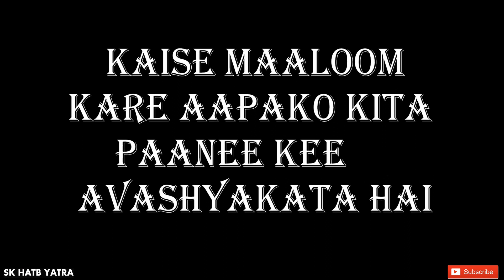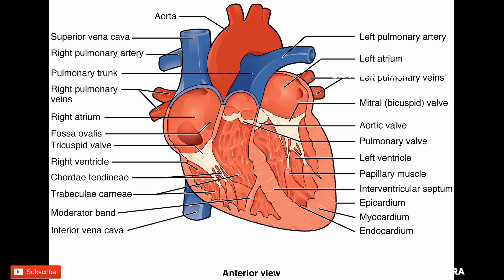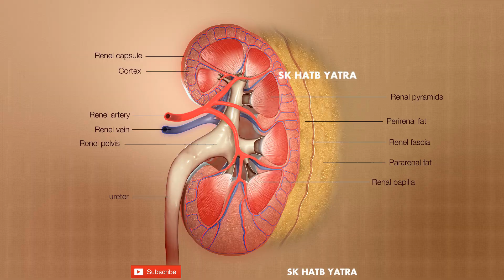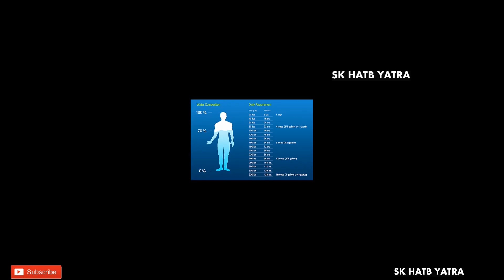94% लोग नहीं जानते पानी पीने का सही तरीका | आयुर्वेद के अनुसार पानी पीने का सही तरीका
ईमेल पर बात करने के लिए ईमेल करे
इंस्टाग्राम पर बात करने के लिए क्लिक करे
फेसबुक पर बात करने के लिए क्लिक करे

Abut this Chanel -

नमस्कार दोस्तों आपका हमारे चैनल Sk Harb Ytra  पर सवागत है इस चैनल पर हेल्थ और पेट की प्रॉब्लम्स को लेकर वीडियो अपलोड किये जाते है. जायदा से जायदा आयुर्वेदिक या फिर घर के नुस्खे से बीमारी से दूर रहने की कोशिश करते है. दोस्तों अगर आपका कोई भी सवाल है तो आप कमेंट सेक्शन में जाकर पूछ सकते हो. मै उस विषय में वीडियो बनाकर आपके सवालो का जवाब देने की कोशिश जरुर करूँगा.

आयुर्वेद  अनुसार भोजन के बाद पानी पीना जहर के सामान है। इससे जठराग्नि समाप्त हो जाती है (जो कि भोजन के पचने के बाद शरीर को मुख्य ऊर्जा और प्राण प्रदान करती है) इसलिए ऐसा करने से भोजन पचने के बजाय गल जाता है। इससे ज्यादा मात्रा में गैस और एसिड बनता है और एक दुष्चक्र शुरू हो जाता है।

महर्षि वाघ भट्ट ने 103 रोग खोजें हैं जो कि भोजन के तुरंत बाद पानी पीने से होते हैं।

1. भोजन और पानी के बीच 1.5 से 2.5 घंटों का अंतर होना चाहिए। इसके आलावा यह भूगोलीय स्थितियों पर भी निर्भर करता है। पहाड़ी क्षेत्रों में रहने वालों को खाने के बाद ज्यादा देर से पानी पीना चाहिए बजाय की निचले और गर्म भागों में रहने वालों के। क्यों कि वातावरण के अनुसार ही भोजन को पचने में समय लगता है।

2. खाना खाने से पहले पानी पीना चाहिए और यह खाना खाने से 40 मिनट पहले पीना चाहिए।

3. खाने के बाद मुंह और गले को साफ़ करने के लिए 1 या 2 घूँट गर्म या गुनगुना पानी लिया जा सकता है ।

4. यदि वाकई में आपको प्यास लग रही है तो सुबह के नाश्ते के बाद मौसमी फलों का जूस पिया जा सकता है और लंच के बाद दही या छाछ ली जा सकती है। रात के खाने के बाद दूध लिया जा सकता है। हालाँकि इनमे भी पानी होता है लेकिन ये भोजन को पचाने में मददगार हैं और शरीर को कोई नुकसान नहीं पहुँचाते।

5. गर्म चाय की तरह पानी को एक एक घूँट लेकर पियें

6. सुबह सबसे पहले पानी पियें। यह शरीर के तापमान को गर्म करेगा और यह एक एक घूँट लेकर पीना चाहिए जिससे पेट में ज्यादा से ज्यादा लार जाएगी। आप सिर्फ यदि पानी पी रहें हैं तो इसे ताम्बे के बर्तन में रखें इससे इसे गर्म नहीं करना पड़ेगा, इसमें गर्म पानी के सभी गुण आ जायेंगे। घड़े के पानी को भी गर्म करना चाहिए। 18 वर्ष से ज्यादा और 60 वर्ष से काम आयु के लोगों को 1.5 से 2 गिलास पानी पीना चाहिए और अन्य को 1.25 लीटर यानि 3 गिलास पानी पीना चाहिए। यह पानी की वह मात्रा है जो आप बिना प्यास के भी पी सकते हैं। इस क्रिया को 6 माह तक करें और अपने स्वास्थ्य में फर्क देखें। आप हल्का और फ्रेश महसूस करेंगे और यह नींद, पाचन, दर्द और दिल सबके लिए बेहतर है।

7. यदि आप ताम्रपात्र में पानी का सेवन कर रहें हैं तो 3 माह के बाद कुछ सप्ताह के लिए इसका सेवन बंद कर दें फिर पुनः शुरू करें। 8. ठंडा पानी कभी नहीं पियें। यह गर्म/ गुनगुना या शरीर के तापमान के अनुसार होना चाहिए। ठंडा पानी पीने से शरीर के कुछ अंगों में रक्त नहीं पहुँचता है। कुछ समय के बाद यह कमजोरी और कई प्रकार की बिमारियों का कारण बनता है जैसे की हार्ट अटैक, किडनी फेलियर, ब्रेन हेमरेज आदि। अधिकतर बार ठंडा पानी पीना कब्ज का मुख्य कारण होता है। इससे बड़ी आंत सिकुड़ती है जो कि अनेक जटिलताएं पैदा करती है। यह बात अन्य ठंडे खाद्य पदार्थों पर भी लागू होती है।

94% लोग नहीं जानते पानी पीने का सही तरीका
आयुर्वेद के अनुसार पानी पीने का सही तरीका
गर्म पानी पीने का सही तरीका
पानी पीने का सही समय
सुबह उठते ही पानी क्यों पीना चाहिए?
24 घंटे में कितना पानी पीना चाहिए
सुबह खाली पेट पानी कैसे पीना चाहिए?
गर्म पानी कब पीना चाहिए
पानी कब नहीं पीना चाहिए
1 घंटे में कितना पानी पीना चाहिए
मनुष्य को 24 घंटे में कितना पानी पीना चाहिए
वजन के हिसाब से पानी कितना पीना चाहिए
नहाने के बाद पानी पीने के फायदे
पानी कब और कैसे पीना चाहिए?
मनुष्य को पानी कैसे पीना चाहिए?
एक आदमी को 24 घंटे में कितना पानी पीना चाहिए?
सही तरीके से पानी कैसे पिएं?
आयुर्वेद के अनुसार पानी कैसे पीना चाहिए?
आयुर्वेद के अनुसार पानी कैसे पिएं?
शौच के कितने देर बाद पानी पीना चाहिए?
सुबह उठते ही कौन सा पानी पीना चाहिए?
आयुर्वेद के अनुसार पानी कब पीना चाहिए?
पेशाब करने के बाद पानी क्यों नहीं पीना चाहिए?
खाली पेट कितना पानी पिएं?
पानी कब कब नहीं पीना चाहिए?

Sk Harb Yatra